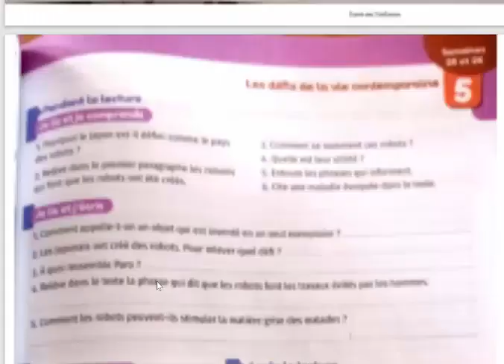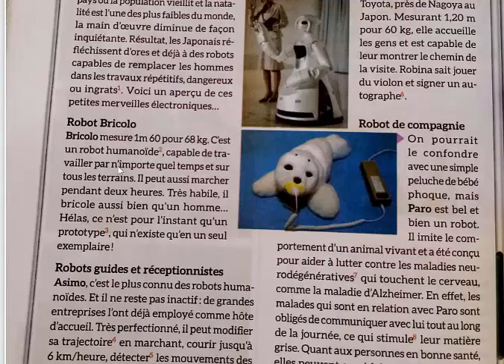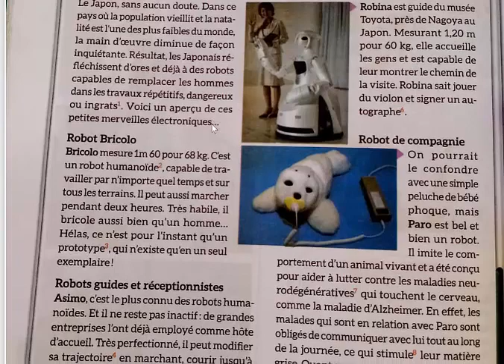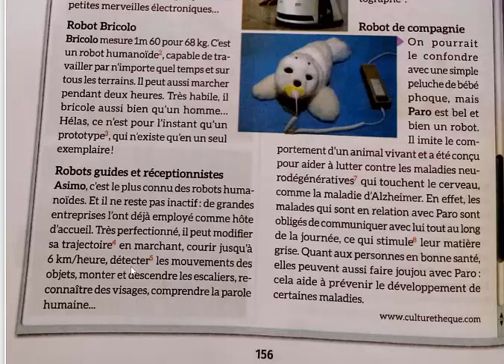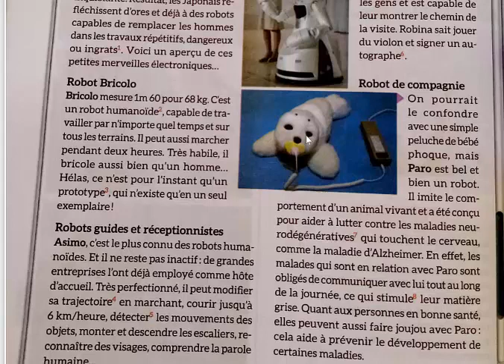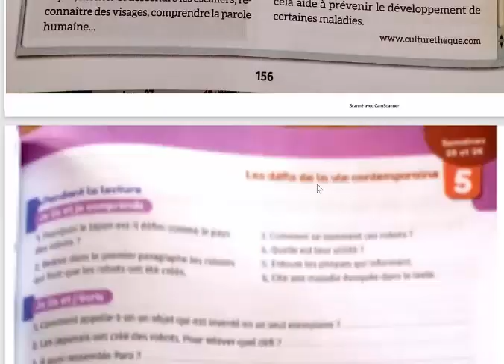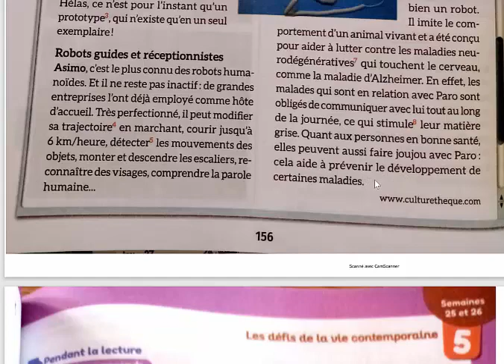Mes Apprentissages en français 6 page 156 / Le Pays des Robots